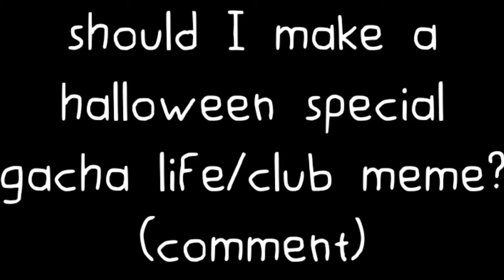Should i make a halloween special gacha life/gacha club meme?